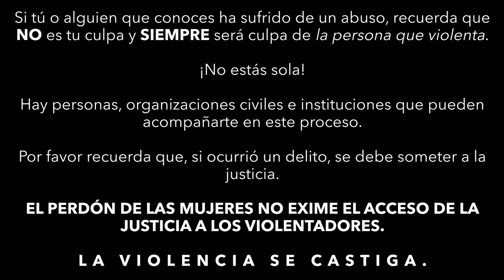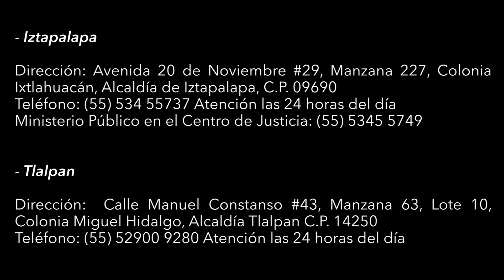Reek$ | Aprende a Disculparte (Sólo Para Abusadores) | Masterclass (PARODIA)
Dirección, Fotografía y Audio: La Pinche Fer
Idea original y Guión: Gaby Navarro
Agradecimientos especiales a Vianey Galindo y Daniela Bocanegra por la orientación e información, y a Pablo Araiza por consultas chistosas.